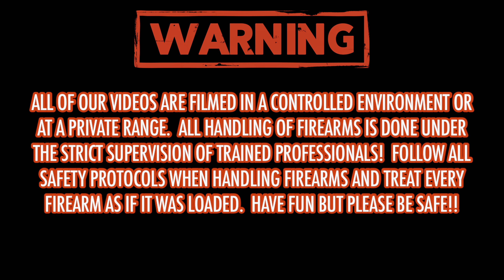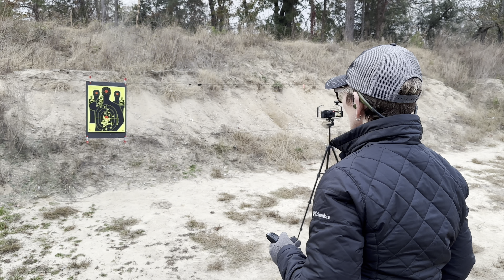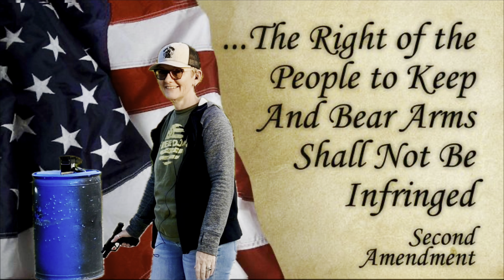IWI MASADA S 9MM 500 ROUND REVIEW! A GREAT EDC 9MM!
This is the 500 Round follow-up Review of the micro compact MASADA S “SLIM” from IWI chambered in 9mm.  This is also the best “micro” 9mm that I purchased in 2023.  It proves that it is possible to have a top performing pistol that won’t break your bank account.  I hope you guys enjoy the video.  Stay safe and God Bless you and yours!

**If you enjoy the content here on the channel, please consider becoming a “MEMBER” of our Dog Pound family by clicking on that membership button on the homepage.  By joining, you’ll start receiving some cool perks immediately and you’ll be the first ones to have access to new Dog Pound Merchandise.  We have some other really cool things planned for our members in the near future and it’s a huge help to us so we can keep producing content for everyone.  We couldn’t do this without you guys!!  So… THANK YOU!!